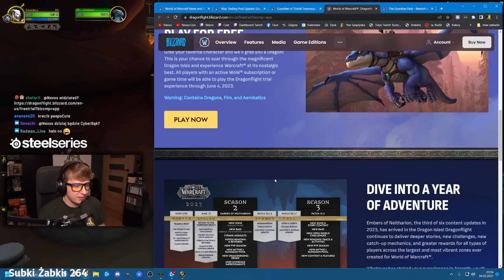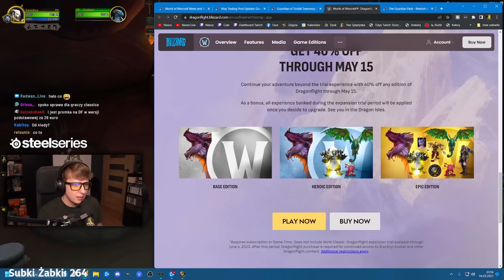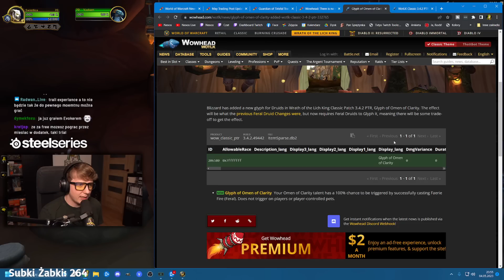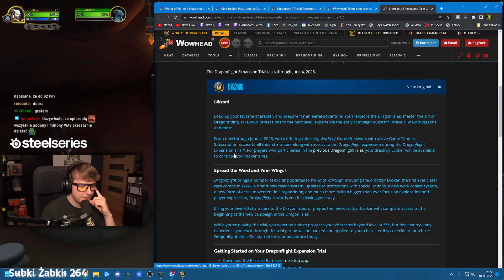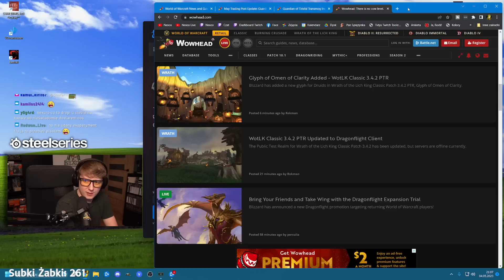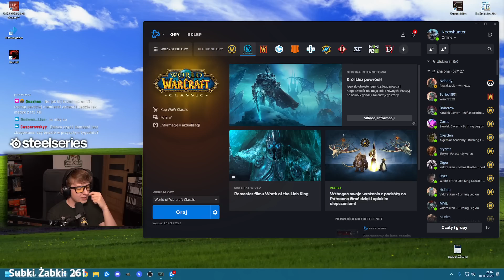DRAGONFLIGHT ZA DARMO??? Tak, ALE...